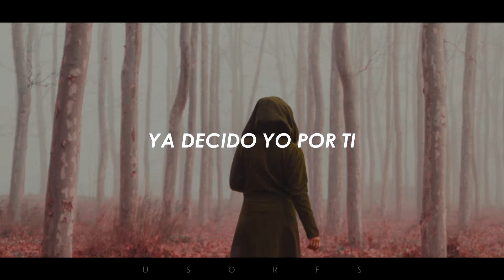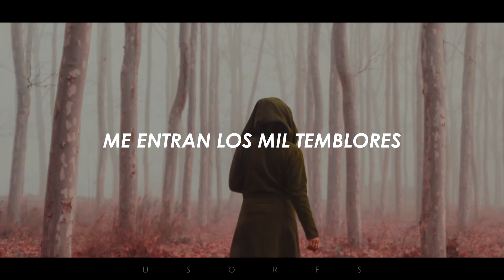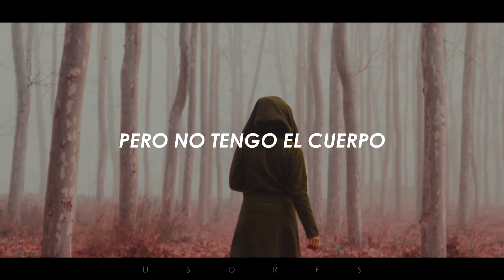lyricvideo | Natalia Lacunza - Sinmigo |LETRA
📌IMAGEN FONDO |  Foto de Astro Wizard en Pexels